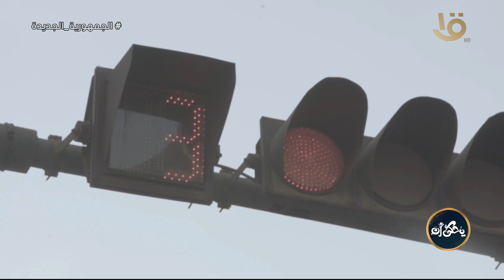يحكى أن | استقلال الزوجة المادي باب للتعاون أم للخلاف؟ مع إيمان مختار.. الكاملة 3-6-2024